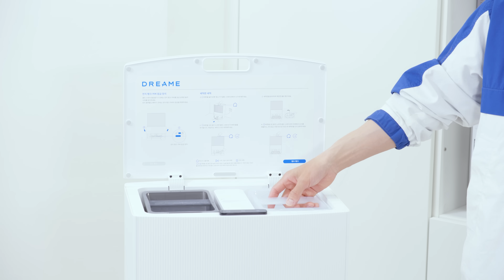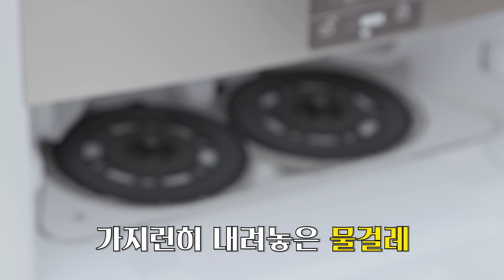청소용품에 n천만원💰 사용한 이특의 하이엔드 고급 로봇청소기 리뷰